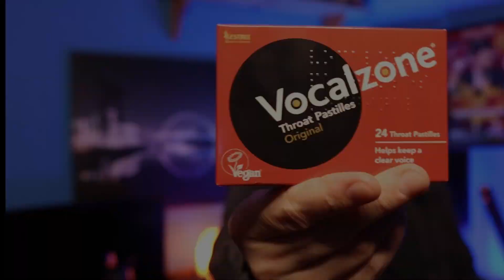5 things all magicians need when travelling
In todays video I share 5 things All magicians should have when travelling.